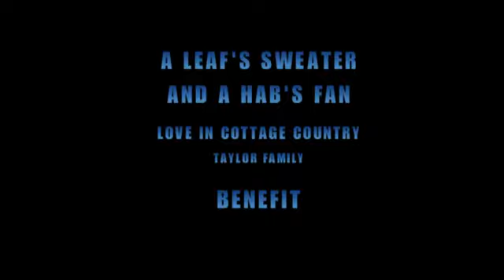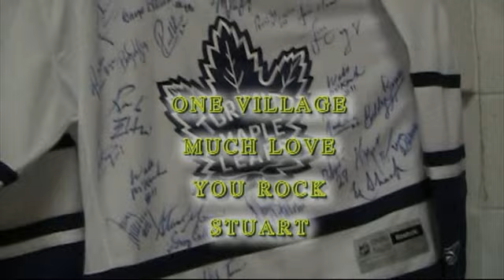MY LEAF'S SWEATER.mp4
STUART FAMILY BENEFIT in the Haliburton Legion
Stuart is recuperating in Toronto Rehab and his fellow firefighters came out, along with the town of Haliburton to celebrate a life .. in solidarity together. More uploads are here .. soon